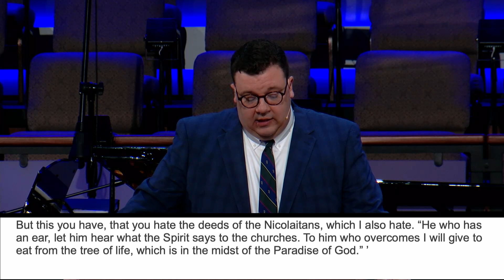July 14th, 2024 | David Botts | A Christ Centered Church